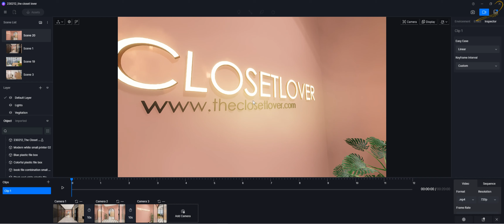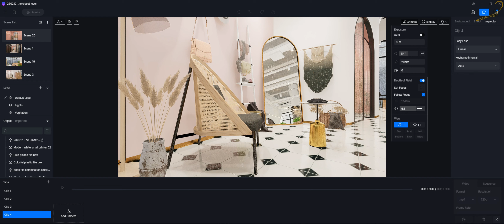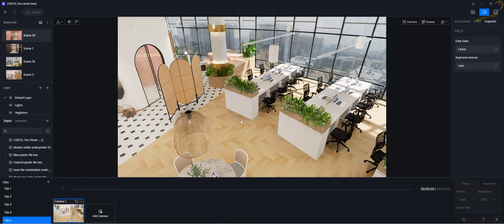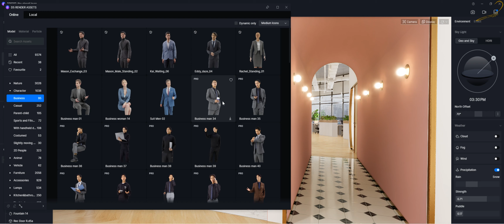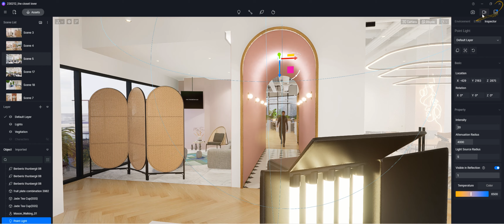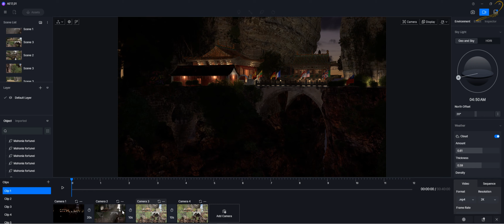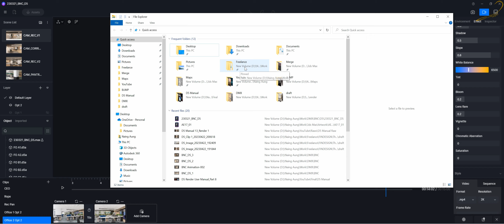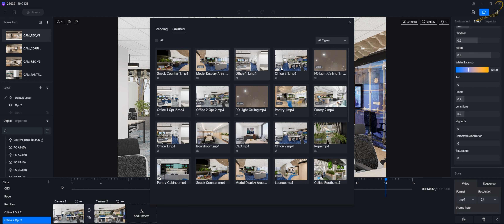D5 Render - User Manual | Part 9 - Render - 2 [ English Subtitle ]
Credit to D5 Render and the GitBook

00:00 | Add another camera clip
24:30 | How to animate the sunlight
28:15 | Keyframe Animation
37:50 | Light ON and OFF animation
42:45 | Case study 1
51:00 | Render Queue
55:00 | Case study 2
59:45 | VR beta